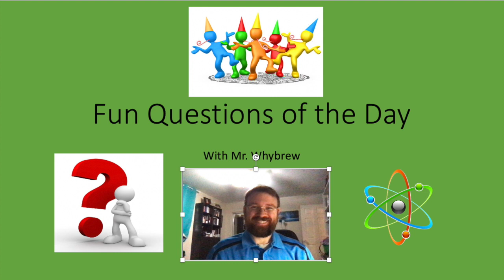Fun Questions of the Day Ep 27